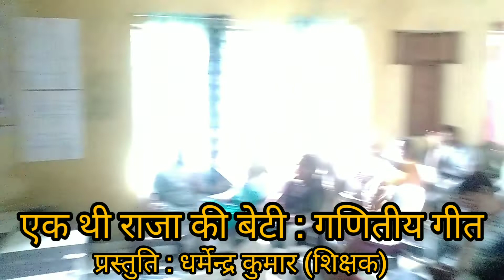एक थी राजा की बेटी : गणितीय गीत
शिक्षक भाई श्री धर्मेन्द्र कुमार जी द्वारा बीआरसी पाली गोरखपुर में प्रस्तुत गणितीय गीत एक थी राजा की बेटी इसके माध्यम से बच्चों को गीत गीत में 10 तक की संख्या याद कराया जा सकता है👍👍